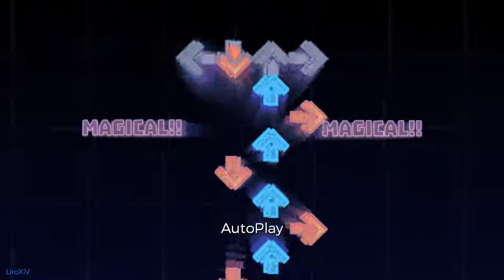[SM5] Spin That Record Vinyl Scratch (Assertive Mix)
I guess Mod Lab Tier II is the Assertive tier? Yeah, I had posted this before, but I nerfed the ending because it was a little on the crazy side.